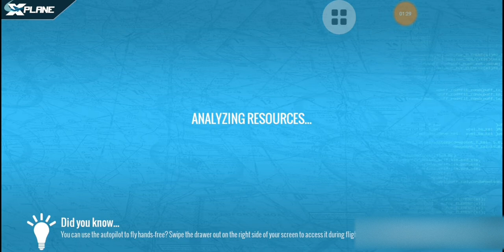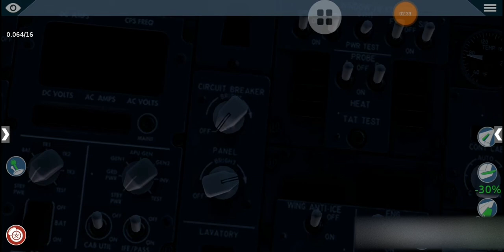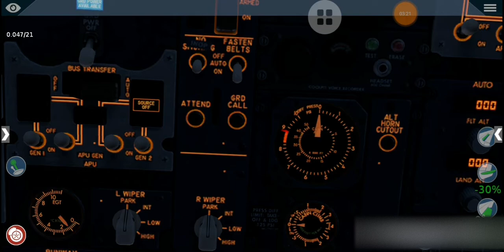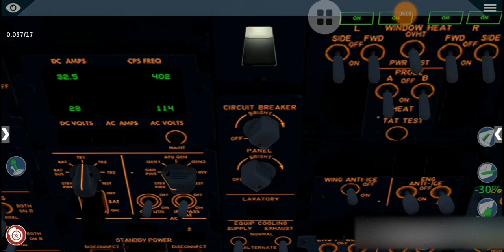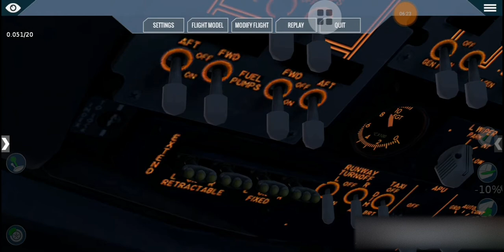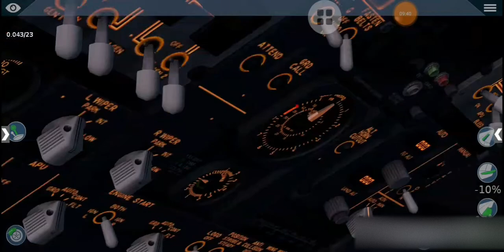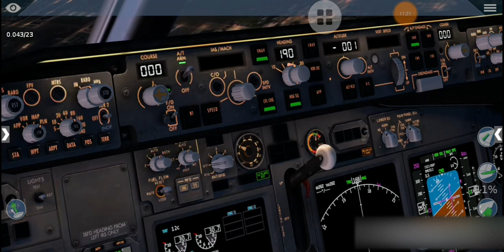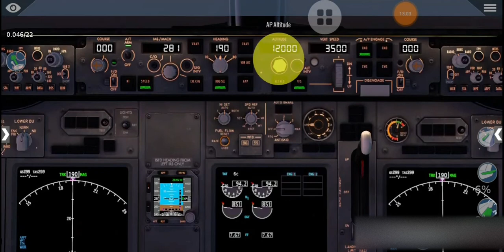Encendido Boeing 737-800 X-Plane Mobile Android (Edwin2020)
En este Video y en este Canal vuelvo a grabar videos desde Android que no lo hacía desde el Video Jugando GTA San Andreas y FNAF Muertes Realistas 3 así que Durante el Lapso de 4 meses desde 30 de Noviembre del 2019 hasta Hoy 12 de Marzo de 2020 vuelvo a subir vídeos desde Android con DU Recorder y solo grababa y subía videos desde mi iPad con imovie un editor para PC, Mac y los Dispositivos iOS y durante ese lapso subía videos ahí

Hoy Estaremos Jugando X-Plane Glomo Mobile así es Señores La Empresa Desarrolladora de este Juego  Laminar Desearch a sacado la versión Global de XPlane  para Dispositivos Móviles

Y un Tutorial y procedimiento de Encedido para el Boeing 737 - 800 en el Aeropuerto Seattle Tacoma (KSEA) de Mañana a las 5:41am en el Juego